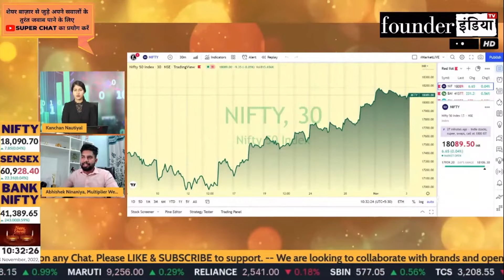Nifty & Bank Nifty में क्या करें? Expert Overview by Abhishek Ninaniya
जानिए हमारे Stock Market Expert Abhishek Ninaniya की राय |

Shows on Nifty BankNifty StockMarket equity trading investment commodity personalfinance tax cryptocurrency blockchain reviews marketanalysis startups policyreviews sensex and much more.